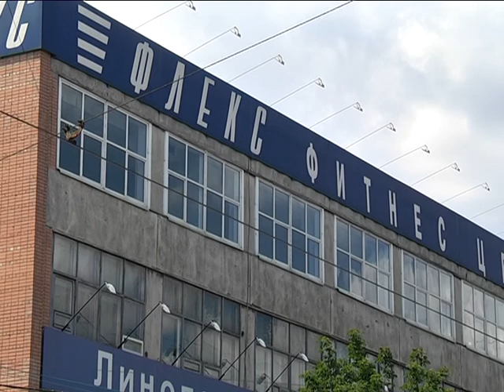Кабинет реабилитации для бойцов АТО в Днепропетровске